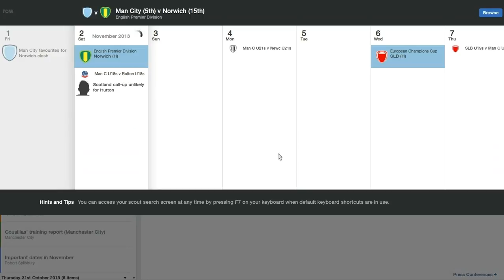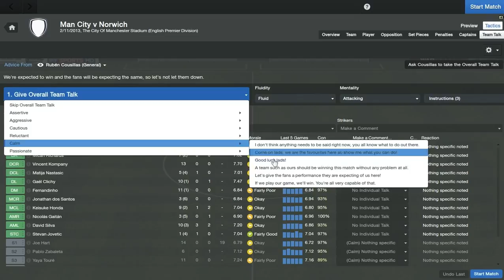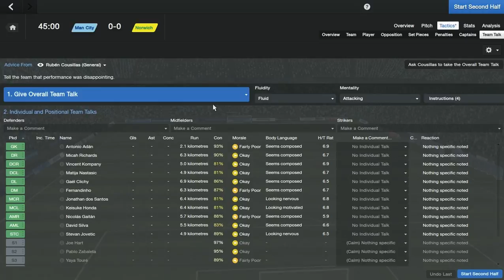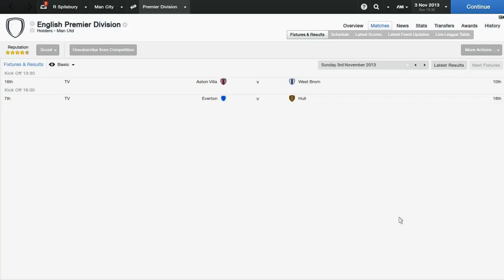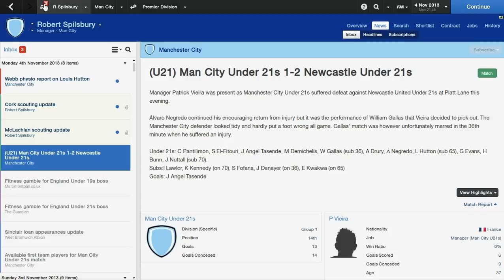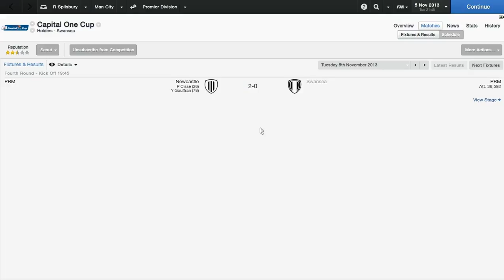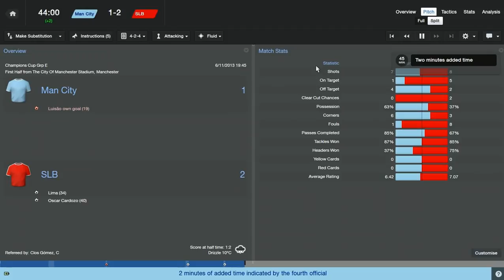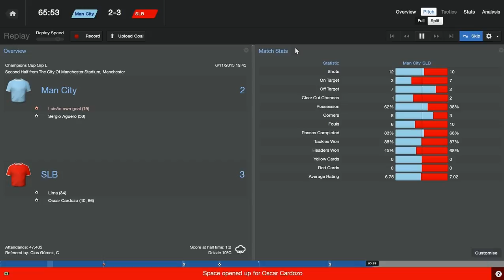Football Manager 14 Beta part 19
Football Manager 14 is a football simulation game by Sports Interactive and SEGA.